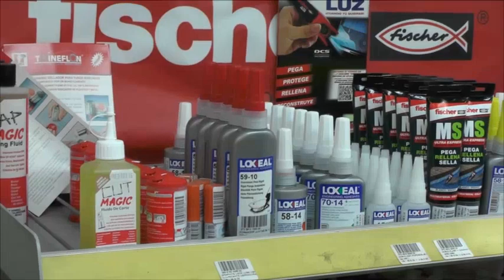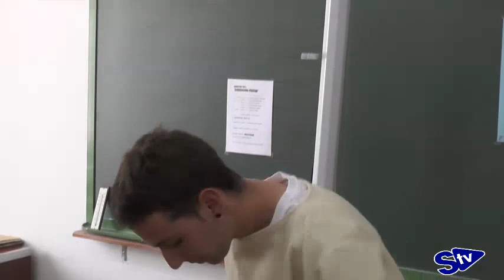I Marcha "La Gran Atalaya" desde Garray a Renieblas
Dentro del programa de Numancia 2017 los pueblos de Garray y Renieblas realizaron una ruta que partió desde el primero y terminó en el segundo. La actividad tuvo una gran acogida por parte del público, que más tarde pudo disfrutar de una buena comida en Renieblas. La actividad fue organizada por los ayuntamientos de ambas localidades y las asociaciones Tierraquemada y Campamentos Romanos de Renieblas.